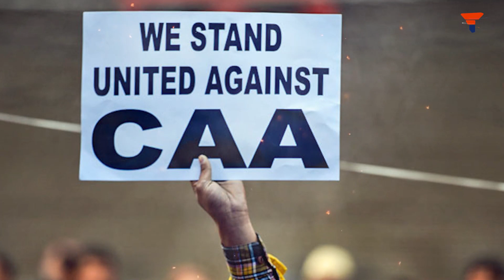हिमंता मॉडल ही विकल्प, The menace of Street Veto needs a Yogi-Himanta model